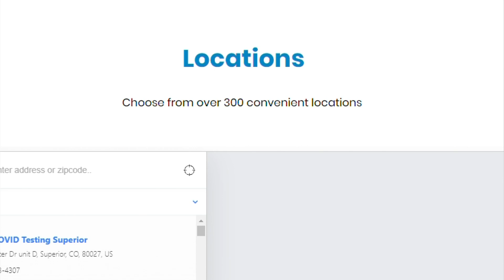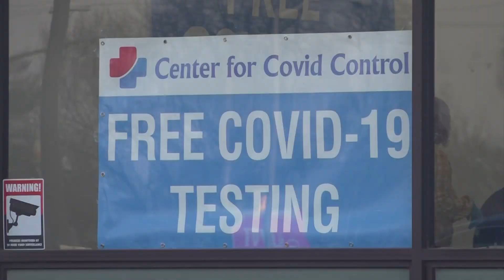Company owning COVID testing sites in central Ohio being investigated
Center for Covid Control has two locations in Columbus and its website says there are more than 300 across the country.